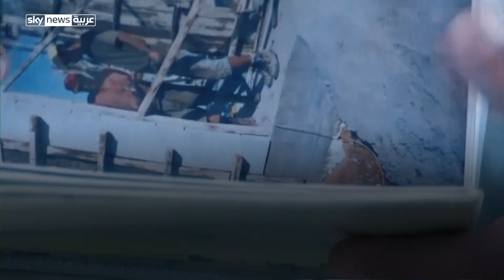فلسطينية تربي النحل وتخاطر بحياتها من أجل أسرتها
كانت سمر البع في الخامسة عشرة من عمرها عندما قُتل والدها في هجوم إسرائيلي على غزة عام 2006. ثلاث عشرة سنة مضين على تلك اللحظة القاسية لكن سمر لا تزال تشعر بأن روح أبيها تحوم حولها كلما تجولت وسط مستعمرات النحل في مزرعته في بيت حانون بقطاع غزة.
ونظرا للظروف المادية الصعبة وعدم توافر المال اللازم لدى الأسرة، أُغلقت المزرعة لمدة اثني عشر عاما بعد وفاة الوالد.
ولم يمض سوى ثلاثة أيام على رحيل الأب حتى دُمرت المزرعة نفسها بسبب القتال بين الجيش الإسرائيلي والنشطاء الفلسطينيين في صيف عام 2006.
ويقع المنحل على بعد 300 متر فقط من الحدود مع إسرائيل. مع ذلك تقول سمر إن التهديد المستمر المتمثل في احتمال تعرضها للنيران، يزيدها إصرارا على مواصلة العمل في المزرعة التي أُعيد فتحها عام 2018 بعد الحصول على تمويل من منظمات دولية مانحة.
وأوضحت ”أخدت المهنة من والدي الشهيد إلي استشهد في عام 2006. طبعا أنا حبيت إني أكمل مسيرة والدي في تربية النحل وطبعا الحلم تحقق في العام 2018“.
وأضافت ”المنطقة إلي أنا موجودة فيها منطقة حدودية ممكن في أي لحظة أتعرض لإطلاق نار وقبل ذلك أنه في يوم من الأيام تم إطلاق بشكل مباشر حاولت أنه أترك العمل وأعود إلى المنزل. تبعد عن المنطقة الحدودية عن الجدار الفاصل 300 متر طبعا أنا بحاول إني أنجز العمل بقدر المستطاع“.
مشت سمر على خطى والدها، وأصبحت تنفق من عائدات المنحل على أسرتها، وفي الوقت ذاته تقول إنها باتت تشعر بأن روح أبيها تزداد قربا منها وهي تعمل في المزرعة.
وتوضح ”طبعا المكان هذا تم تدميره ثلاث مرات وتجريفه من قبل الاحتلال يعتبر ممر للاحتلال بكل اجتياح لمدينة بيت حانون أول دخولي للمكان بتذكر والدي كيف كان يعمل على تربية النحل كيف يعمل على زراعة الأشجار حول النحل ليساعده على التغذية طبعا بحس إنه والدي بكون جانبي وبعطيني أكثر طريق للنجاح“.
وتجمع سمر حصاد المزرعة من العسل مرة واحدة فقط في السنة من 45 خلية نحل في المزرعة حتى لا تستنزف المحصول وتعرض النحل للخطر، خاصة لأنه ينجو بصعوبة من قنابل الغاز المسيل للدموع التي تُطلق من الجانب الإسرائيلي من الحدود.
وتنتج سمر حوالي 130 كيلوجراما من العسل النقي سنويا وتأمل في توسيع مزرعتها لتشتمل على 120 خلية.
وكانت في السابق تبيع العسل مقابل 90 شيقل (26 دولارا) للكيلوجرام، لكن الظروف الاقتصادية الصعبة في القطاع المحاصر أجبرتها على خفض السعر إلى 70 شيقل (20 دولارا).